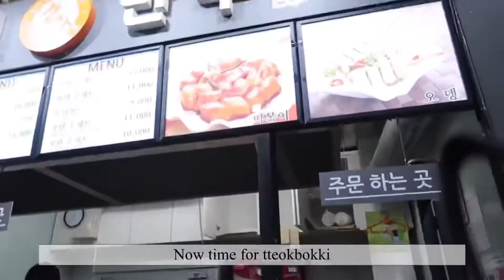VLOG 잠실야구장에서 성덕된 브이로그